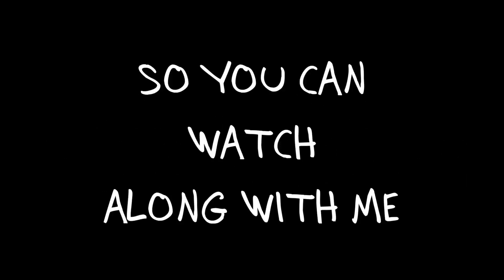REVIEWING THE 50 SHADES OF GREY TRAILER // itsGrace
I reviewed the 50 Shades of Grey trailer. Because you told me to. I don't know what I feel.

The NoFilterShow is going on the road! GET YOUR TICKETS!

Hi, if you're new. I make 5 videos a week, Monday through Friday. You might like them, you might hate them, but you can't unsee them. Unless you have amnesia.